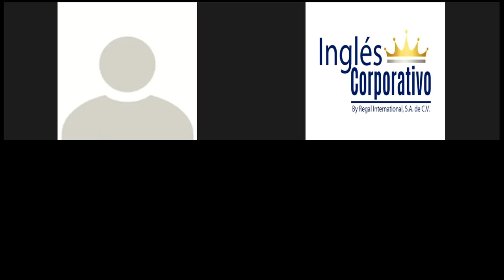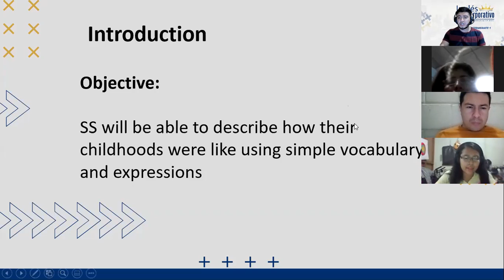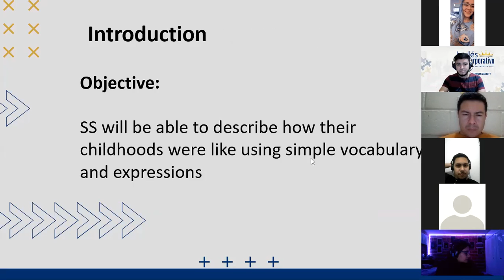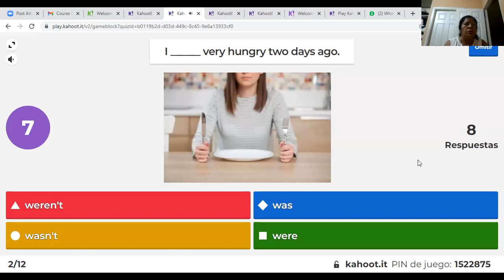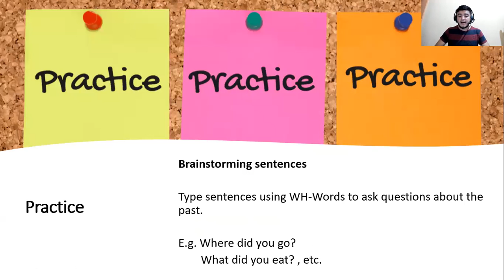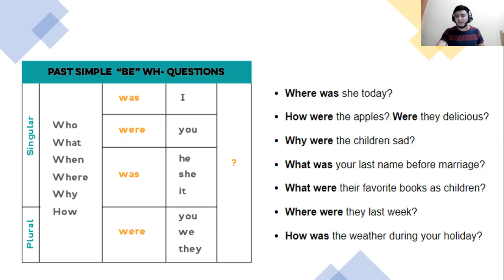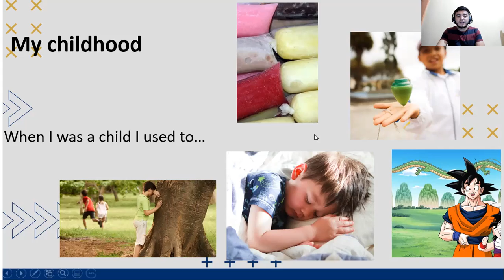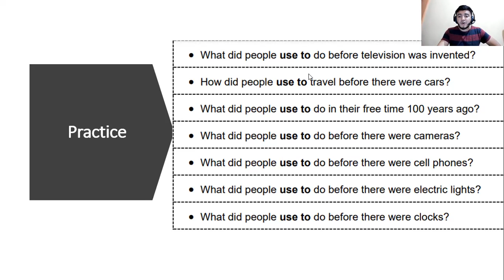Ingles Corporativo- My Childhood Class 2